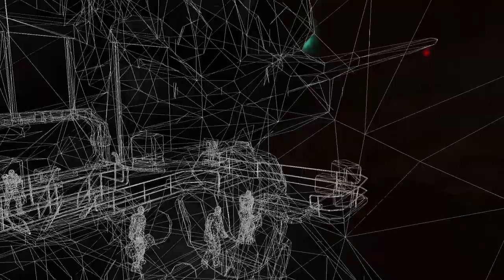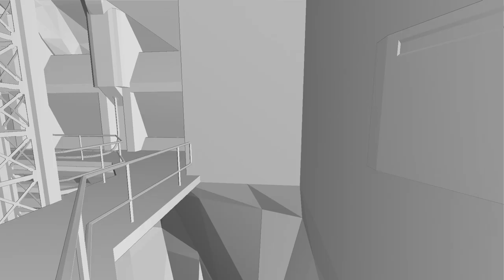Jak powstawał Doom 3 - RetroStory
Legendarna marka Doom w 2004 roku doczekała się trzeciej odsłony. John Carmack wykorzystując najnowsze technologie stworzył tytuł który wyprzedzal daleko konkurencję. Jednak gra rodziła się w ciężkich bólach, oto historia powstania legendarnego Doom 3. Zapraszam!

Moj aktualny komp:
CPU: Intel Core I9-13900K
Chłodzenie: Corsair iCUE H170i Elite LCD
Płyta: Asus ROG Maximus Z790 Hero
GPU: NVIDIA Geforce RTX 4080 FE
RAM: 64 DDR5 G.Skill Trident Z5 RGB 6000MHz
Monitor: 32'' AOC Agon Pro AG324UX
Dźwięk: Teufel Cinebar One
Grabber (używany): Avermedia Live Gamer 4K x2
Obudowa: Phanteks Enthoo Primo
Mysz: Logitech MX Master 3
Klawiatura: Logitech G19
Słuchawki: Logitech G733
Mikrofon: Blue Yeti X
Kamerka: Avermedia Live Streamer PW513
Kamerka: Logitech Brio 4K Stream
RetroScaler: Retrotink 5x Pro
RetroScaler: OSSC

Moje konsole
Playstation
Playstation 2 + HDD
Playstation 3
Playstation 4
Playstation 5
PSP
Xbox
Xbox 360
Nintendo Gamecube
Nintendo Wii
Nintendo WiiU
Nintendo Switch
Sega Mega Drive
Sega 32X
Sega Mega-CD
Sega Game Gear
Sega Saturn
Sega Dreamcast
Atari 2600
Atari Jaguar
Panasonic 3DO